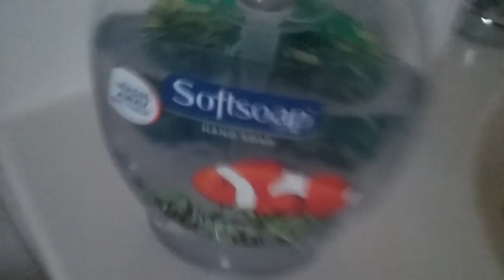Interesting Fact of the Day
I bet you didn't know this!